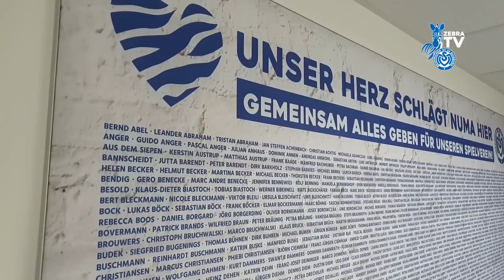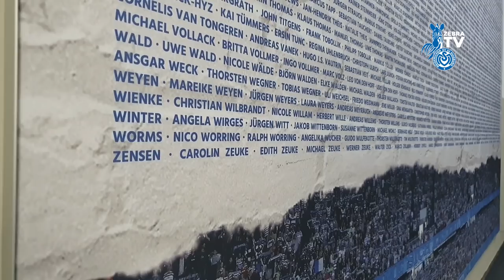"Hab noch gegen 'Baja' gespielt" | Interview mit Marvin Knoll | herznumahier | ZebraTV | 8.1.2022